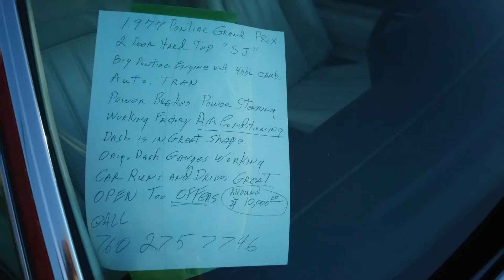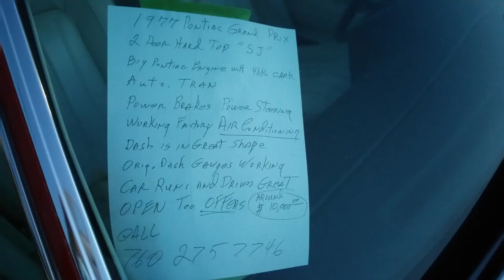1977 Pontiac Grand Prix SJ 400 V8 Survivor Bucket Seats A/C All Options Rust Free California 77 GP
I spotted this nice third generation top of the line Pontiac Grand Prix SJ for sale. It was parked outside of the Collector Car Auction I went to at the end of February 2021in Palm Springs, California.